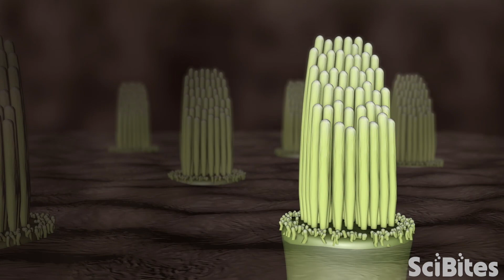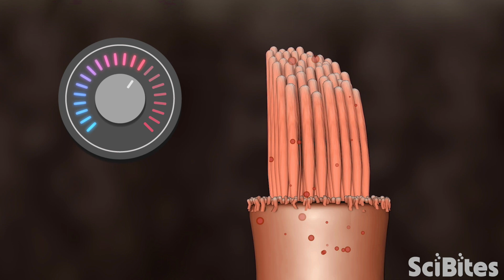NIH SciBites From Home: Using Heart Disease Drugs to Prevent Hearing Loss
Loud noises and aging are widely known to cause hearing loss. However, some life-saving medications also harm our hearing as a side effect because they kill the specialized cells that convert sound waves into electrical signals the brain can interpret. Nicole Folan, a postbaccalaureate research fellow in the Intramural Research Program at the National Institutes of Health, is searching for ways to help those cells survive in order to preserve patients’ hearing.

To learn more about the research being done in Nicole's lab,

Interested in finding out for yourself what it's like to do research at NIH? Check out our training opportunities to learn about the IRP's programs for students, recent graduates, and postdoctoral fellows